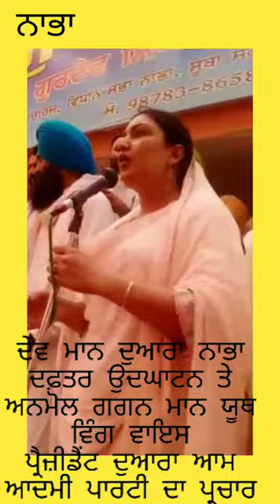July 9, 2021